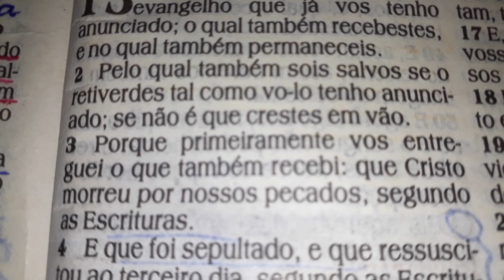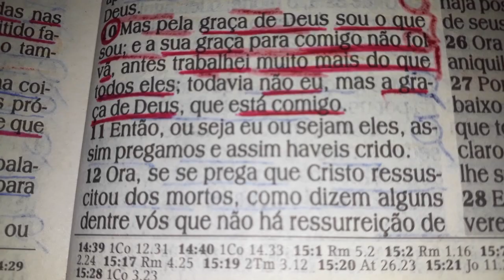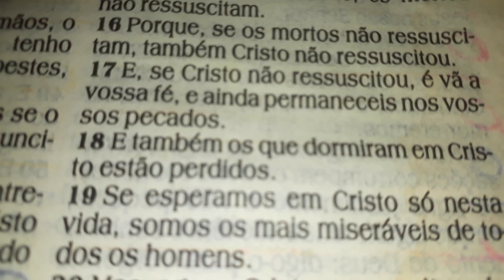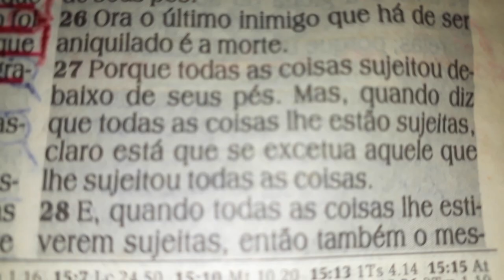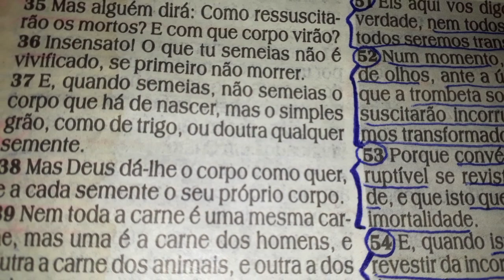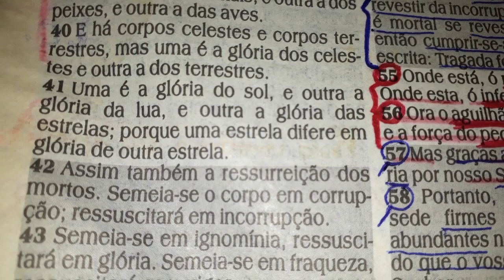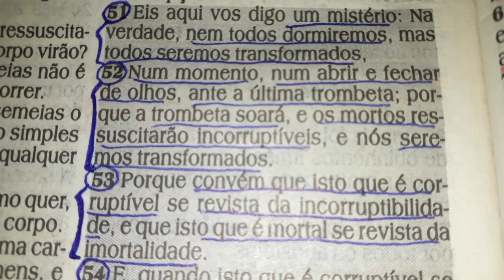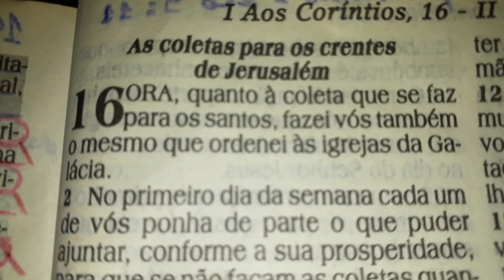1 Coríntios 15 | Estevão Daniel